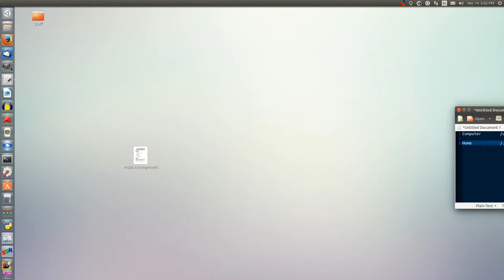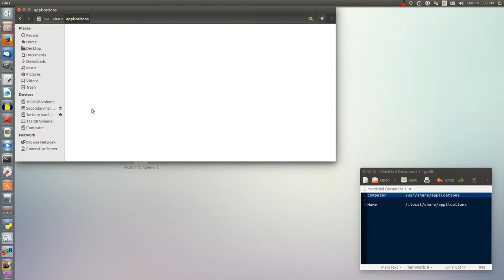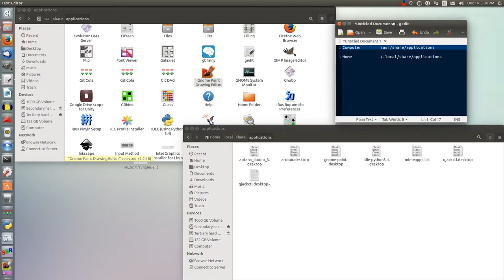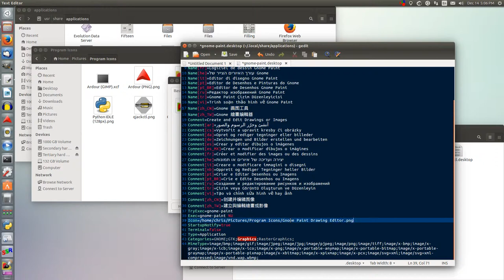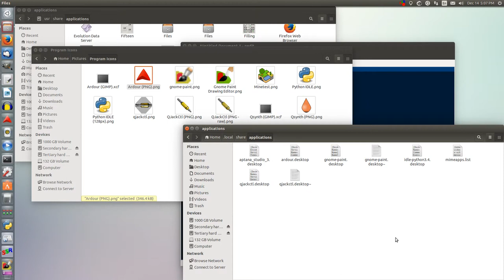Changing a Program's Launcher Icon in Ubuntu (Using Desktop Entries)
This is a video I made showing how to change the launcher icon for a program in Ubuntu 14.04 using Desktop Entries. This change is shown being performed in Ubuntu 14.04, but it should still work in some other versions of Ubuntu.

I made an earlier video about this topic, however the method I used in that earlier video was flawed.

Computer Program Desktop Entries - /usr/share/applications
User Program Desktop Entries - /.local/share/applications